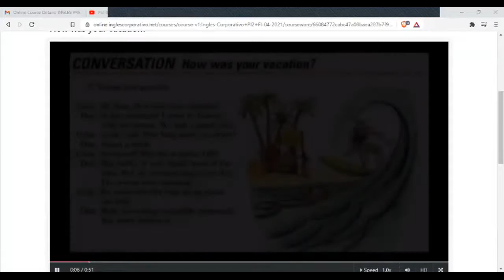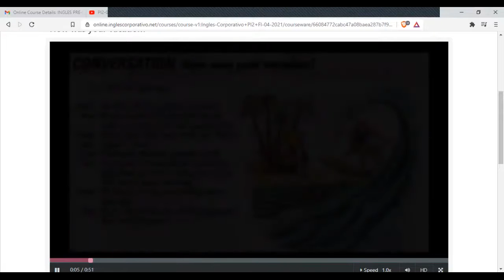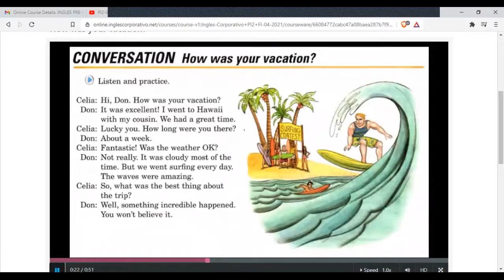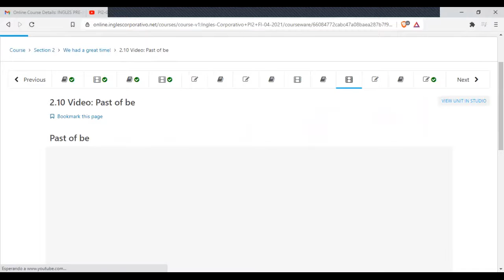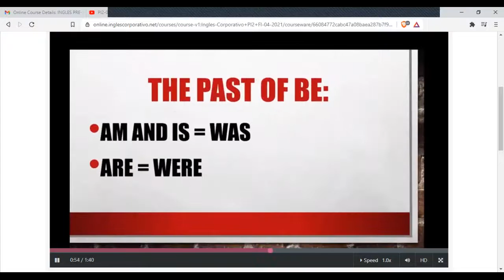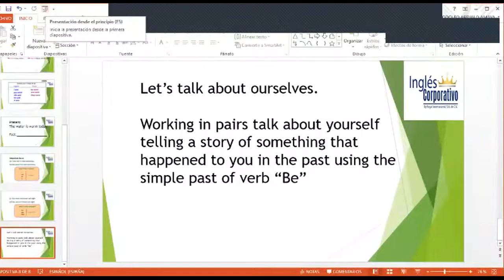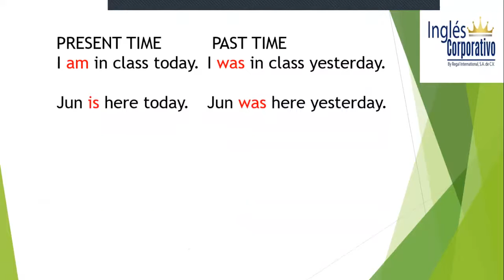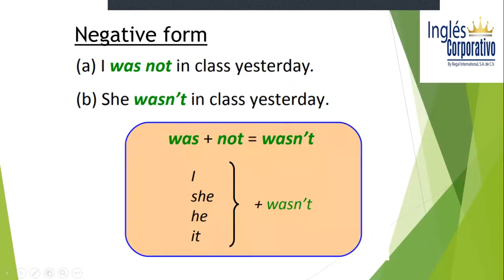Ingles Corporativo-Videoconference #5. The past of Be.